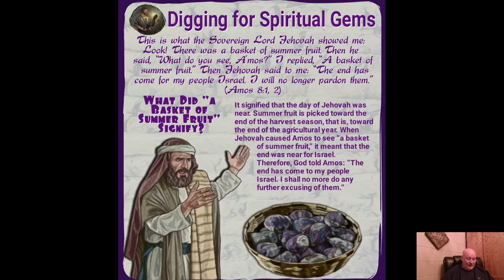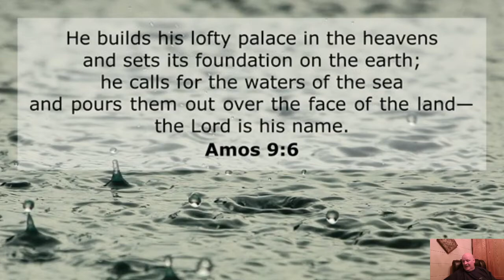The Bible in One Year: Day 193 Illustrations of Life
Amos 6-9.